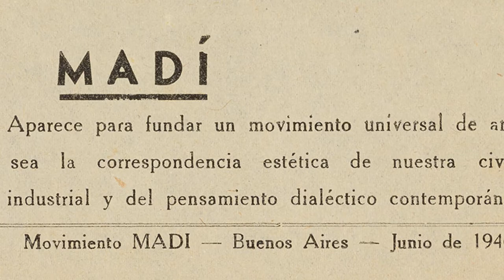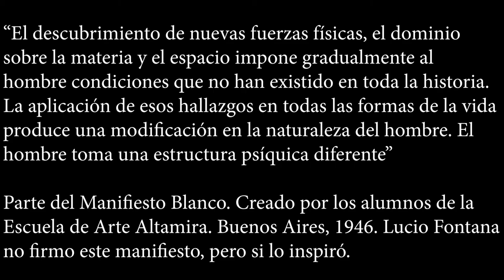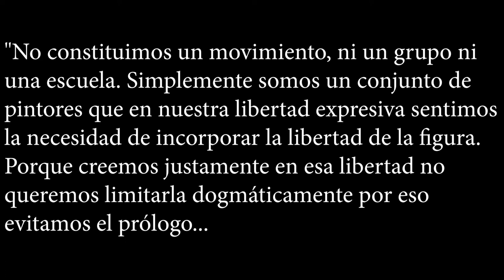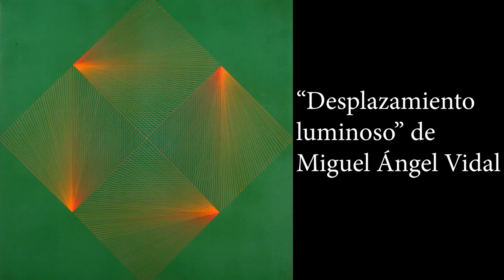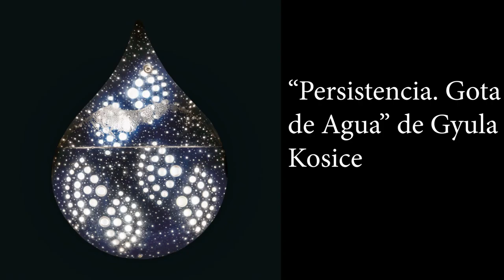Arte Argentino: Nuevas Abstracciones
Entre los años 50, 60 y más alla en el tiempo, surgieron nuevas maneras de hacer un arte abstracto, a veces, alejándose de la supremacía de la geometría, buscando más libertad, y explorando lo lírico, lo cinético, las texturas y el color en todas sus formas.

(Algunas de las imágenes, relacionadas a Lucio Fontana, son de Flickr)